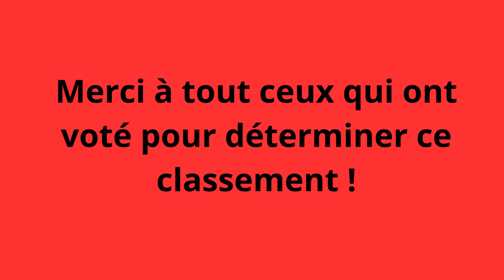Sébastien Thoen - TOP 50 des Thoenneries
The Best Of The Best, les 50 meilleurs extraits diffusés ses 4 derniers mois sur la chaine, triés parmi 500 extraits, merci à tout ceux qui ont voté pour ce classement !